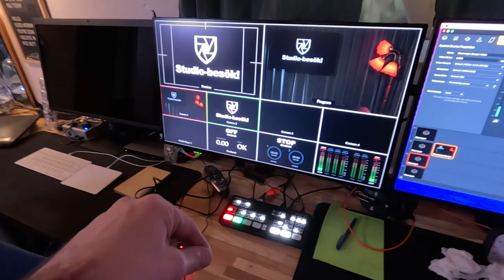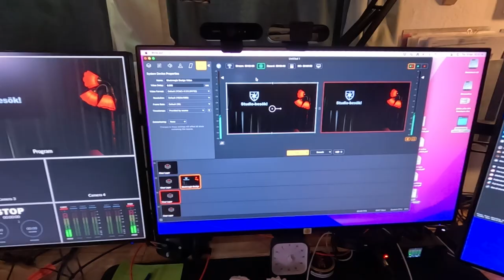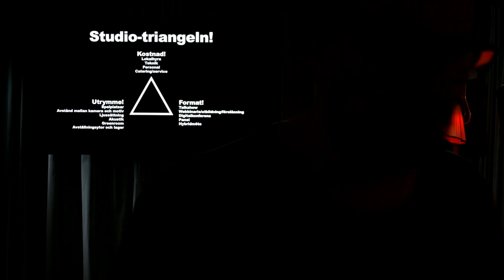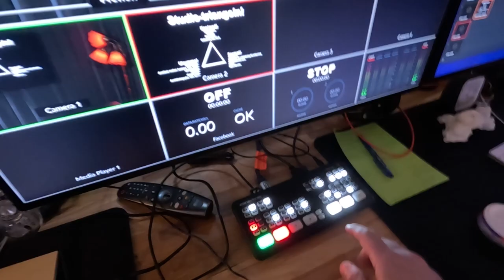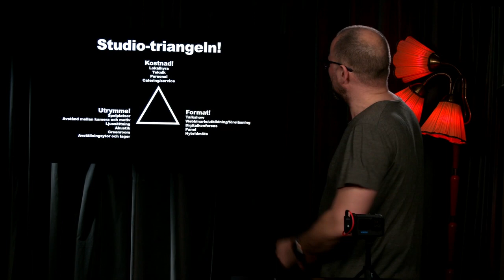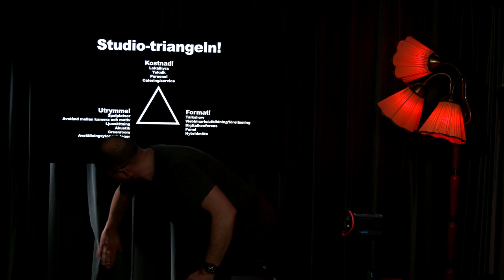Studio-besök 0.1 Beta i Labbet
Ett studio-besök (inte "studiebesök") i Labbet, den här filmen är något av ett förord till att jag ska ge mig ut på studio-Besök och titta hur andra har gjort för att bygga sina studios, hur har dom tänk, vad är prio och hur fungerar det, så vad är en "bra" streaming-studion och vad behövs för att den ska fungera. Jag är nyfiken på att se hur andra har resonerat och gjort samma grej som varit top-of-mind ganska länge för mig!!?

Som vanligt när jag gör en "grej" så börjar jag med att springa iväg och köpa en ny annan "grej", den här gången så blev det en ny GoPro 11 med en media-cage och ett Röde Wireless GO II kit.

Drömmen är att hitta det där lilla video-kitet som jag alltid kan ha i väskan så att det inte blir så jäkla stort projekt när jag vill filma något, historisk så rycker jag ju bara upp mobilen för att filma, men jag tycker det är bökigt behöva hänga på extra grejer för ljud och ljus på mobilen, det är något av en tröskel för mig. Mitt mantra har länge varit: hör en inte vad folk säger, varför ska en då titta?

I mina tidigare studio-filmer så har jag inte orkat hänga på några riktiga mikrofoner och då har ljudkvaliten tagit stryk, och det är ju inte direkt så att jag har brist på trådlösa mikrofoner och mixrar för att hänga på mobilen eller en GoPro, men det har bara känts för bökigt och jag är tydligen ganska slapp när det kommer till att leva som jag lär på den här punkten, så det här är också ett försök till bättring.

Så förhoppningen med det här lilla kitet är att då GoPro:n är så liten att den kan ligga riggad och klar i väskan med allt monterat och klart, att det ska gå ännu snabbare från ide till färdig film med den och hyvla bort en tröskel.

MEN jag har gjort något fel: När jag filmar så ser det fantastiskt ut på GoPro:ns display, när jag sen ser filmen nu i klippningen på en stor skärm så är det inte alls snyggt, det voblar och är artefakter både till höger och vänster, inte snyggt alls och jag vet att det går att få bättre, så jag måste titta i inställningarna och hitta kamerans optimala inställningar, jag tror att jag kan ha gjort en tabbe som ställde ner upplösningen för mycket när jag gick ner till 1080p30, ska göra några test med 2,7Kp50 och se om bilden och bild-stabiliseringen blir bättre (för det var fan in så snyggt som jag hade förväntat mig i den här filmen) det ska bli bättre, jag vet att GoPro kan leverera bättre än vad jag fick i den här filmen!

So far, tanken är att visa upp olika nivåer och olika lösningar av "studios" Labbet är ju en low-end pro-studio, så jag skulle vilja jämföra hela spektrumet, från hemma-studion till hyr-studion och de olika tekniska nivåerna, önskelistan med studio-byggare och studios jag vill hälsa hos och göra studio-besök hos ser än så länge ut så här:

Dags att börja filma, har du tips på streamers eller streaming-studios som du tycker att jag borde göra ett studio-besök hos så uppskattar jag tips och en introduktion, det vore kul att få till åtminstone 10 stycken olika och jag skulle särskilt vilja titta in i några e-gaming studios 🤓